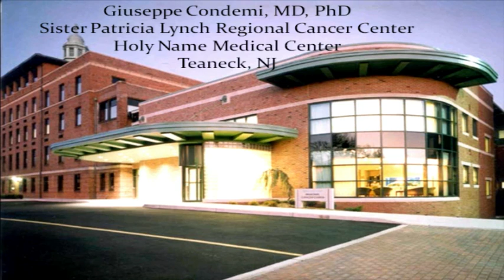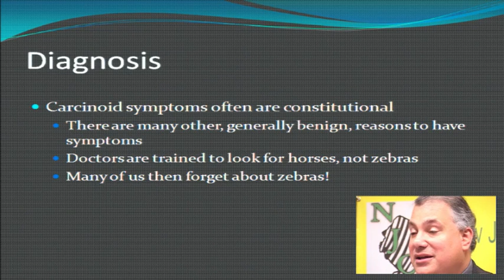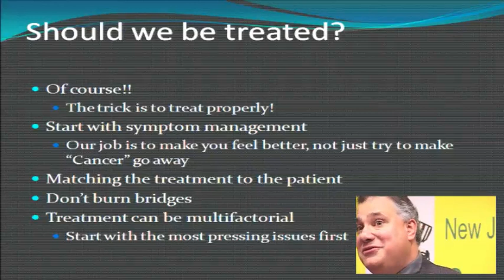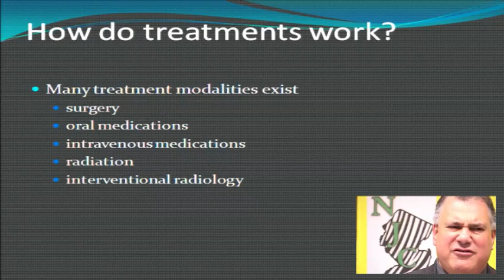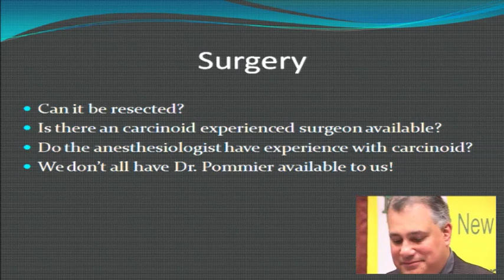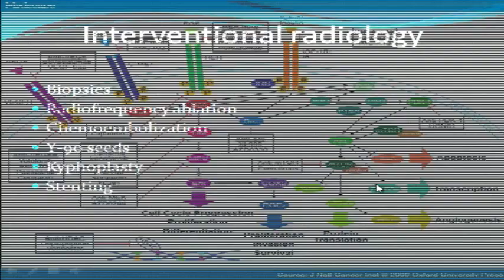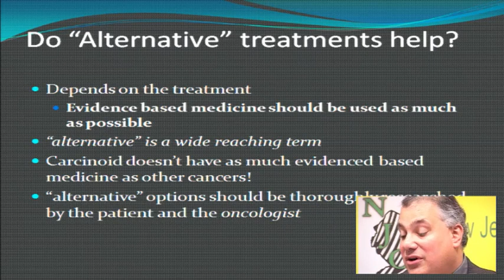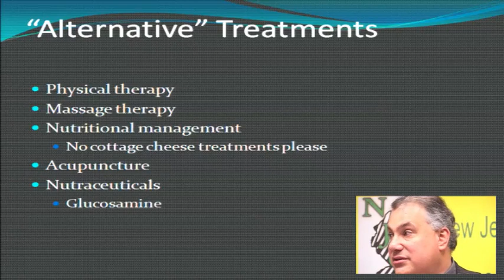Carcinoid NET Conference, NJCCN 2011, Dr. Guiseppe Condemi, "A Patient Directed Discussion"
Dr. Guiseppe Condemi, Sister Patricia Lynch Regional Cancer Center, Holy Name Medical Center, Teaneck, NJ answers questions that are asked by many carcinoid/NET patients including: "Why are we undiagnosed/misdiagnosed?", "What treatment is best for me?", "When and how should we proceed to treatment?", "Will chemotherapy help me?", and "Do 'alternative' treatments work?"  This video is made possible through a collaborative effort of the New Jersey Carcinoid Cancer Network and the Carcinoid Cancer Foundation.